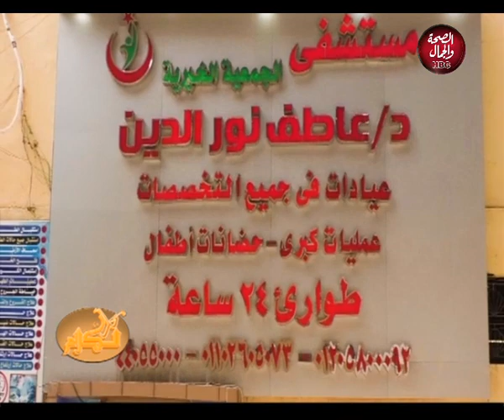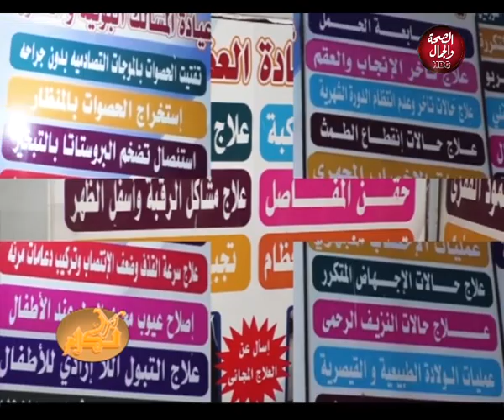كل الكلام | التغذية الصحيحة في شهر رمضان